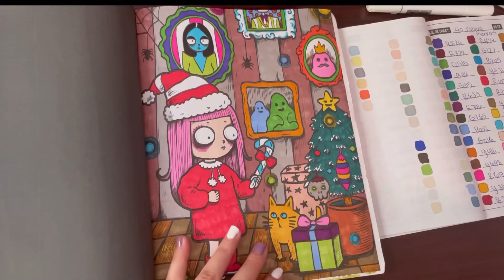Spooky Girl Coloring Christmas